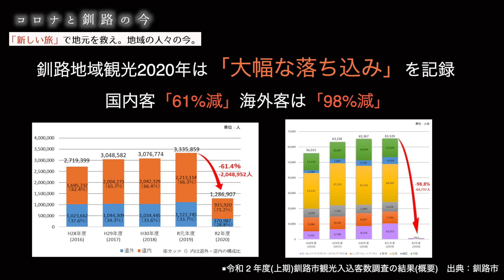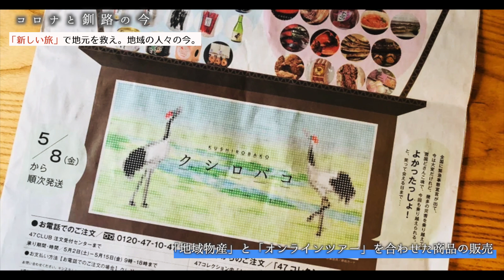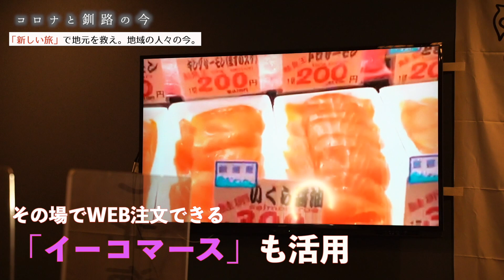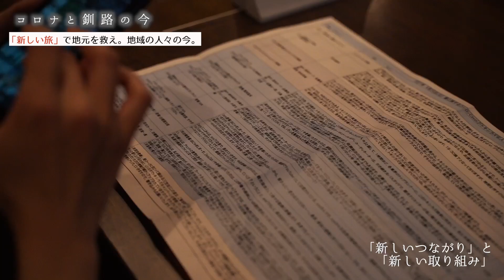⑨「新しい旅」で地域を救え。オンラインツアーと地域物産販売の新しい旅のスタイルを提案する取り組みのドキュメンタリーー北海道釧路市ー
新型コロナウイルス感染症拡大の影響により
観光業界も大きな打撃を受けている
実際に訪れる事が難しい現状の中
「新しい旅」の形として
オンラインツアー（バーチャルツアー）を用いた
取り組みが広がっている

オンラインで旅をするだけではなく
地元をよく知る地元ガイドや実際の生産者
地元ならではのスポットや商品の情報を届け
新しい旅を提案する団体の取り組みを追った

番組制作
ーくしログ放送局ー　：北海道釧路市：